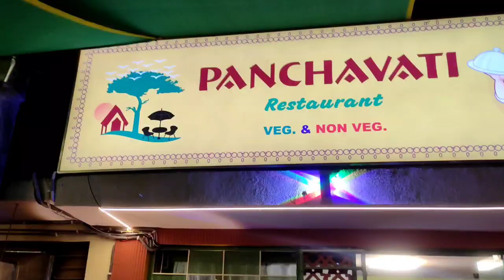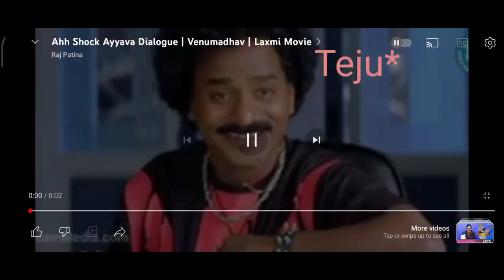Yo Yo Teju❤️ ||Sudden Surprise??😨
Hlo Guys How your doing i hope all good.So here is my new vlog which totally different from other vlogs so pls do watch till end also see previous vlogs...

Restaurant place link👇
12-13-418, 12, Street Number 1, Krishna Giri Enclave, Tarnaka, Secunderabad, Telangana 500017